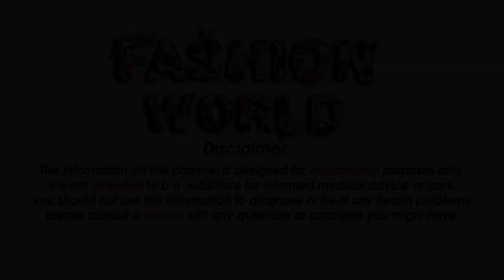Bridal Mehndi | Latest Mehndi Design - BRIDEL MEHNDI DISION